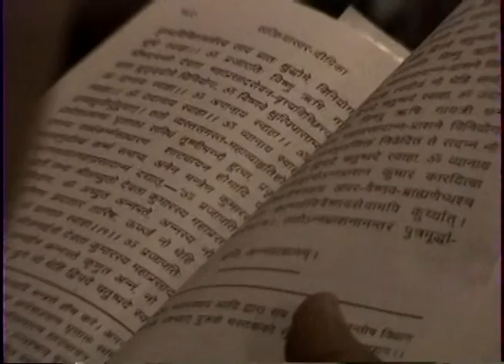19970208 Australia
4:59 kirtana before class
16:35 anna-prasna ceremony starts
21:00 mangalam bhavatu
22:33 feeding children with grains
31:45 haribol
32:00 lecture starts.
37:30 Maharaja speaks
46:25 Givinda Bhakta dasa is speaking.